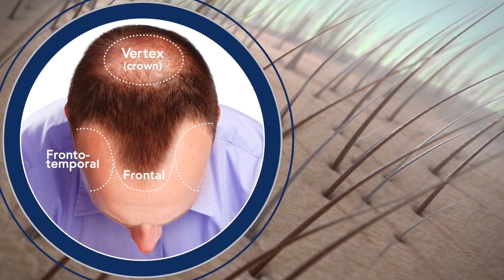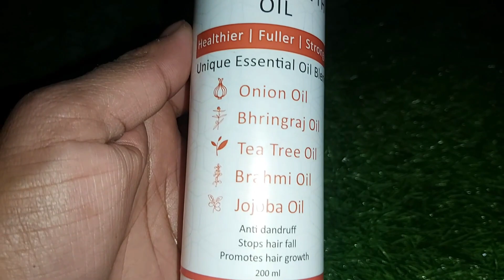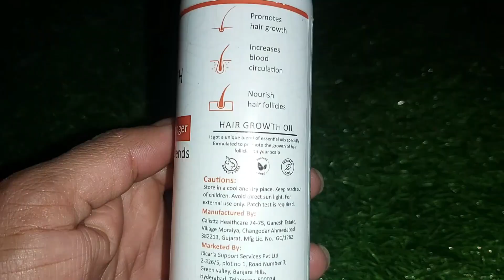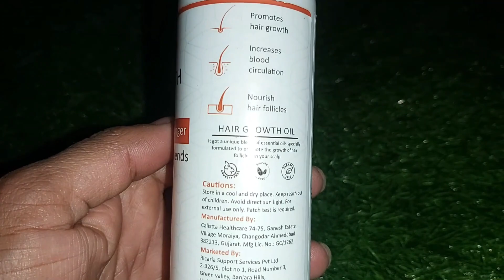बेजान बालों में जान डालदेगा ये Hair Oil | Mars by Ghc Hair Growth Oil | Grow Hair at a Rocket Speed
Mars By GHC Onion Hair Growth Oil